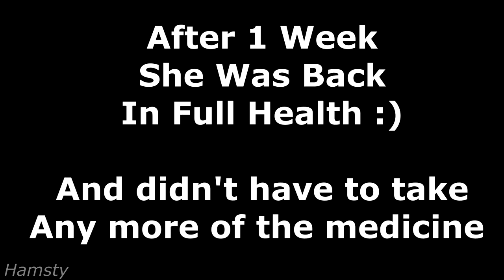Cute Hamster Hamsty Taking Her Medicine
She really hates the antibiotics... but they helped her